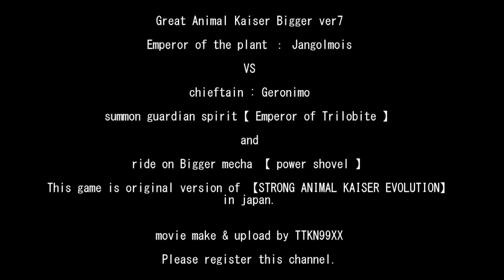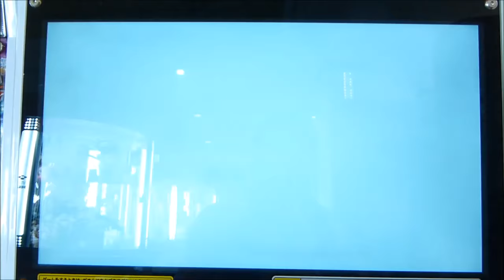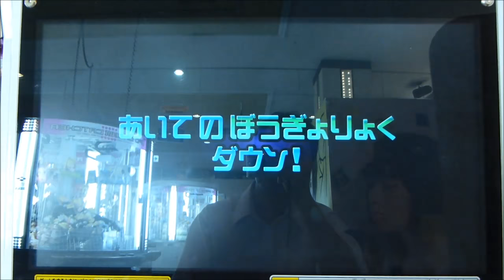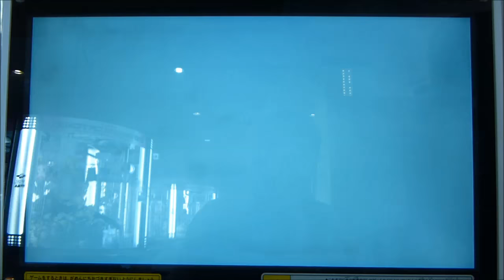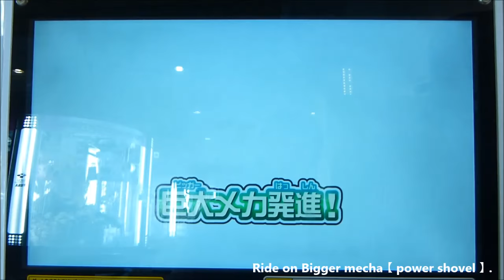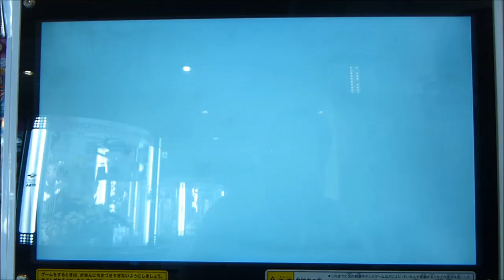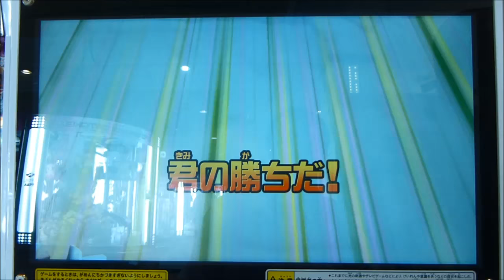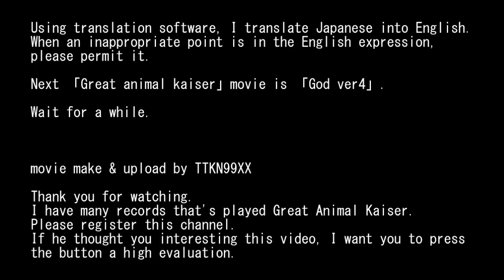Great Animal Kaiser Bigger ver7 : Emperor of the plant Jangolmois VS chieftain Geronimo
Great Animal Kaiser Bigger ver7 :

Emperor of the plant Jangolmois VS chieftain Geronimo

summon guardian spirit【 Emperor of Trilobite 】

and

ride on Bigger mecha 【 power shovel 】